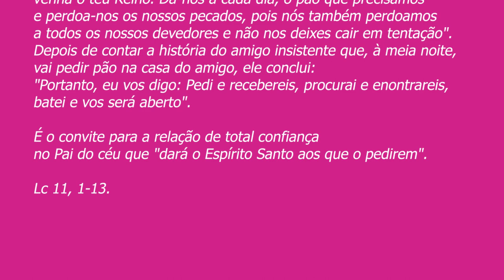PADRE BEOZZO - Senhor, ensina-nos a rezar - XVII DomTC - Lc 11, 1-13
Ao pedido do discípulo para que Jesus o ensine a rezar, ele responde: "Quando orardes, dizei: "Pai, santificado seja teu nome, venha o teu Reino. Dá-nos a cada dia, o pão que precisamos e perdoa-nos os nossos pecados, pois nós também perdoamos a todos os nossos devedores e não nos deixes cair em tentação".
Depois de contar a história do amigo insistente que, à meia noite, vai pedir pão na casa do amigo, ele conclui: "Portanto, eu vos digo: Pedi e recebereis, procurai e enontrareis, batei e vos será aberto". É o convite para a relação de total confiança no Pai do céu que "dará o Espírito Santo aos que o pedirem". Lc 11, 1-13.